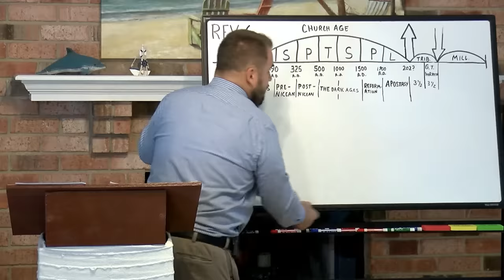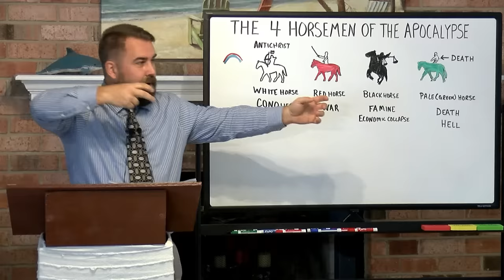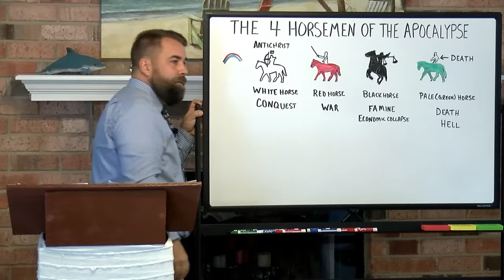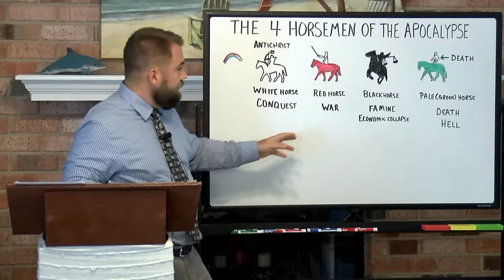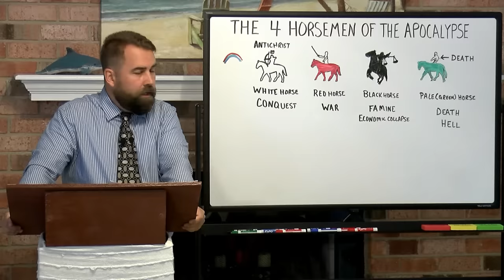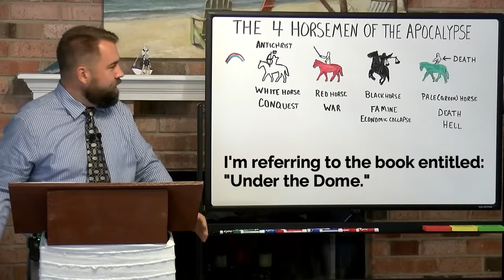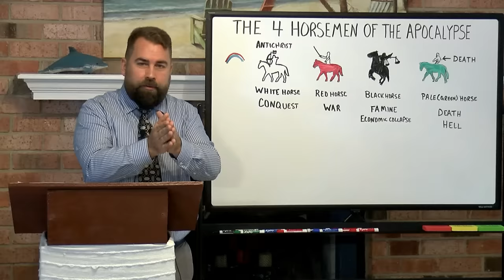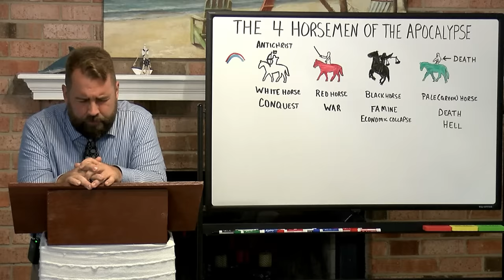Revelation 6:1 to 17 THE FOUR HORSEMAN OF THE APOCALYPSE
through the book of Revelation, covering chapter six and verses 1 to 17, by Robert Breaker.  Study from the Authorized King James Bible.